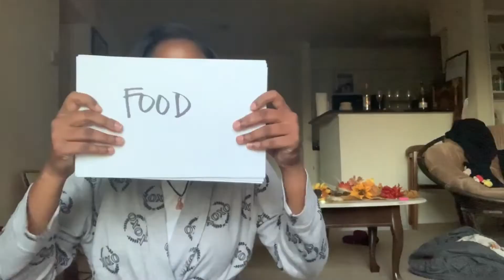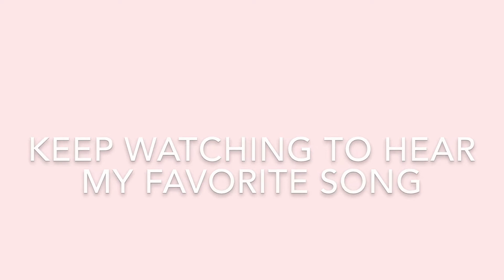FUN FACTS ABOUT ME | Bathrobe Bliss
Get to know me with these Fun Facts from 10 various categories!! Watch to the end 😉

Sweeter by New Life Community Choir featuring John P Kee